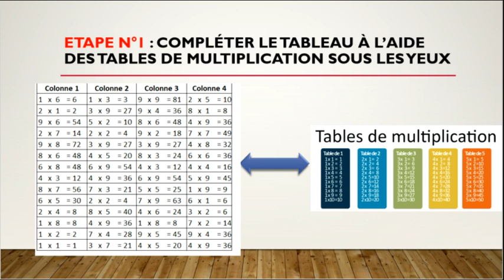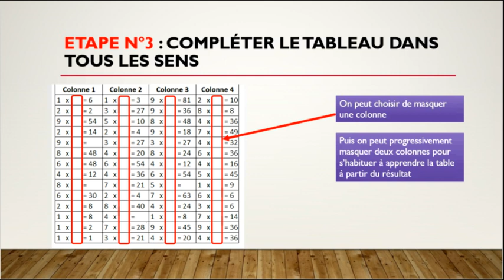Comment apprendre facilement les tables de multiplication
Apprendre facilement les tables de multiplication pour les enfants et les adultes avec une méthode originale et efficace. Les tables de multiplications sont souvent à la base des difficultés pour les enfants, je propose donc cette méthode pour vous permettre rapidement de les apprendre. Au bout de quelques semaines les tables deviendront un vrai jeu d'enfant.

Image de présentation : par Gerd Altmann de Pixabay